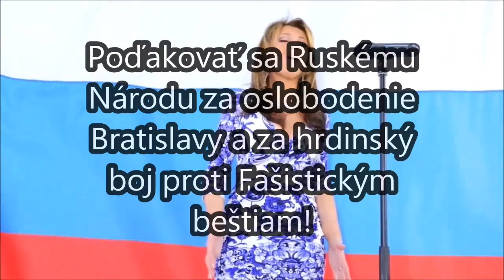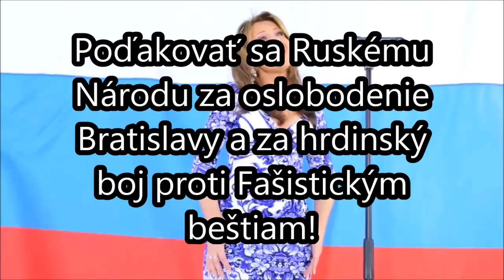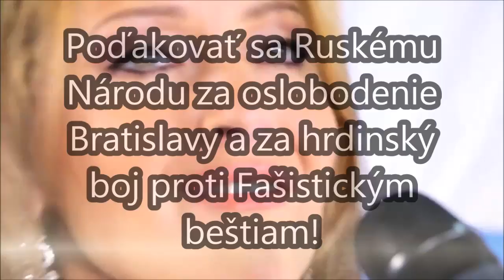Pozývam 4.Aprila 2015 o10:00 hod.všetkých Vasky Jugendov do Bratislavy na Slavín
Video pozvánka na oslavu 70.výročia oslobodenia Bratislavy a porážky Fašistických beštii, na Slavín 4.Apríla 2015 o 10:00 hodine.